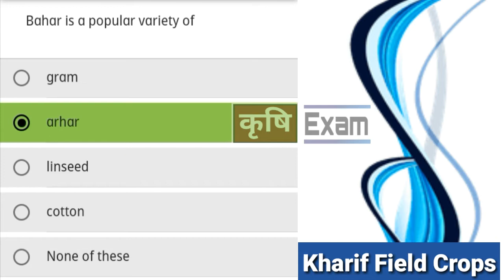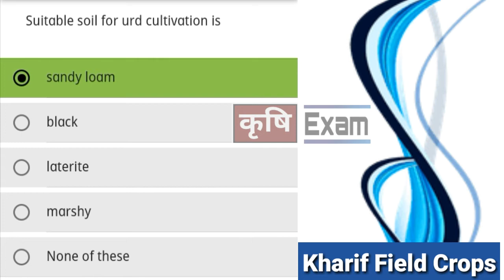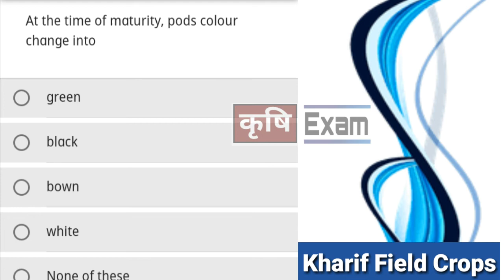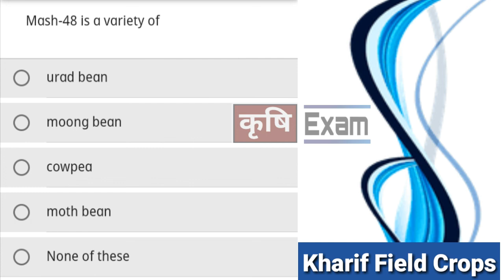27Kharif Field Crops MCQ. Exam's IBPS- AFO.MP PAT. CGPAT .ICAR-JRF/SRF/ ARS, IARI, by कृषि Exam